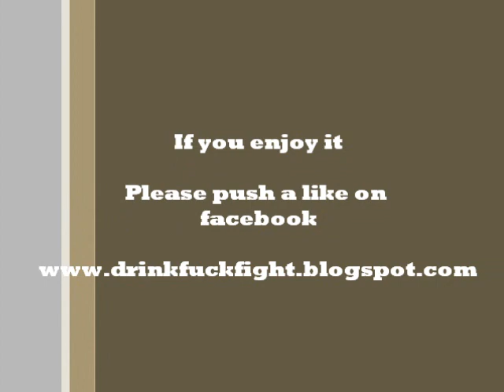totally drunk worker